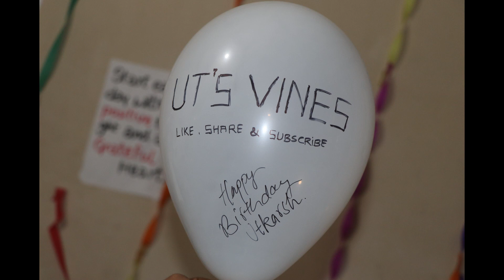Types of people on Birthday ( Foreigner Vs Indian )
Utkarsh Mishra|UT's Vines:its funny. video released on my birthday i.e 24 september.